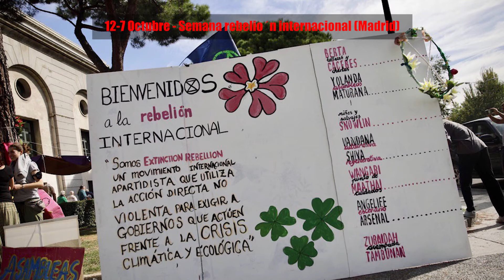XR Mallorca - Aniversario 2020